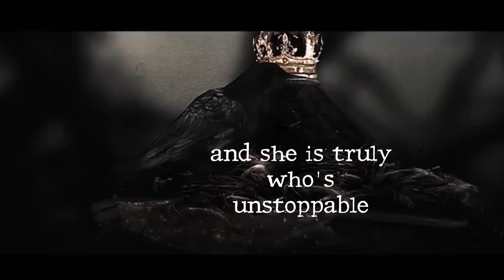STEVER - JUGGERNAUT Lyric Video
You may have seen the GREEN Lyric Video my Mark did for me... he just did one for Juggernaut too. So AWESOME!
JUGGERNAUT is the first song from the monster concept rock record, 'Idiot Savant' which can be ordered (I do sign CDs before shipping, so let me know at check-out how to sign YOURS!)